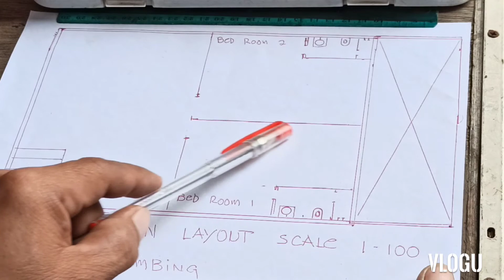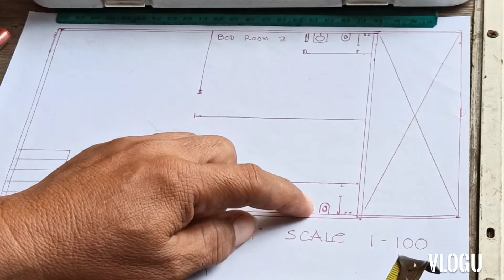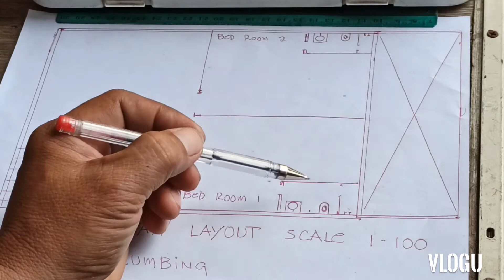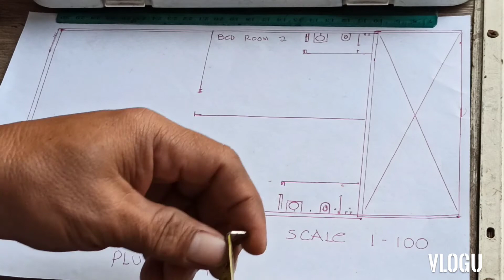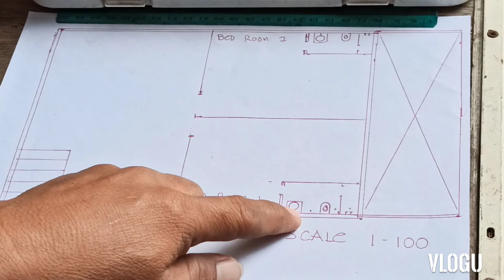tips paano identify floor plan sleeve or abang plumbing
rolandtutorial tips paano i dentify plumbing tips paano identify floor plan location sleeve plumbing layout
tips about call center interview,
tips about love,
tips about life,
tips about business,
tips about minecraft,
tips about job interview,
tips about phone,
tips about interview questions and answers,
tips for above ground pool installation,
tips for moving across country,
tips for driving across the usa,
tips after vaccination,
tips after rebonding hair,
tips after covid vaccination,
tips after manganak,
tips after long ride,
tips after getting braces,
tips after break up,
tips against every killer dbd,
tips against corona,
tips against bloating,
tips against every killer,
tips against snoring,
tips against acne,
tips against every hero,
tips against southpaw,
emt ride along tips,
ride along tips,
tips around the green,
tips around the world,
tips around me,
handy tips around the house,
beauty tips around the world,
tips for pigmentation around mouth,
tips for wrinkles around eyes,
tips to travel around the world,
tips as a server,
tips as a waitress,
tips as a hostess,
tips as a waiter,
tips as an interviewer,
tips as inflation hedge,
tips as an investment,
tips as a cashier,
tips at iba pa,
tips at home,
tips at chess,
tips at sangkap para matibay ang pagsesemento,
tips at bedwars,
tips at valorant,
tips at fingertips,
tips at the er,
tips before antigen test,
tips before saliva test,
tips before rapid test,
tips before vaccination,
tips before swab test,
tips before buying a bike,
tips before covid vaccine,
tips before buying laptop,
tips behind the wheel test,
tips for behind the wheel test california,
tips for working behind a bar,
tips for behind the wheel driving test,
behind the back tips,
tips for tubing behind a boat,
tips below deck,
tips between egg retrieval and transfer,
tips for transitioning between guitar chords,
tips to buy second hand car,
second hand phone buy tips,
tips to buy a house,
tips to buy cryptocurrency